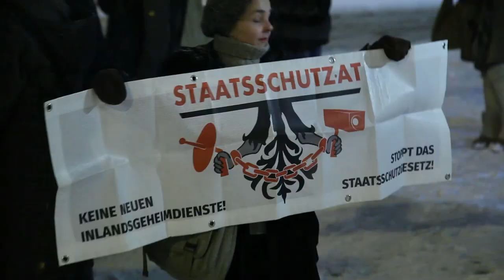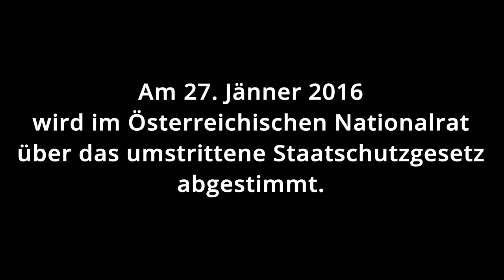Lichtermeer gegen Überwachung, am 23. Jänner 2016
Kundgebung gegen das geplante Staatsschutzgesetz vor dem Bundesamt für Verfassungsschutz und Terrorismusbekämpfung.